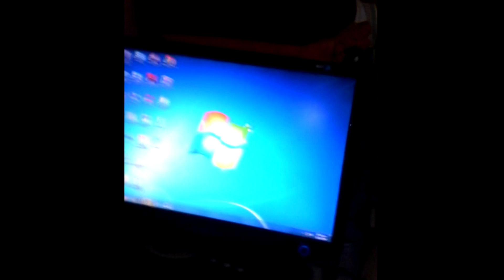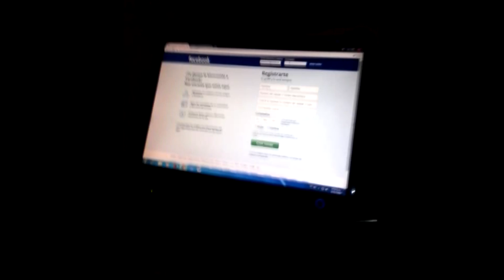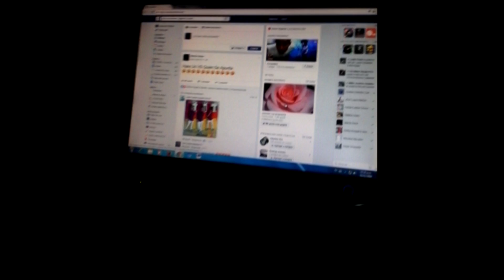Yuberney Chalitas 2 San José de Oporapa - Oporapa Huila